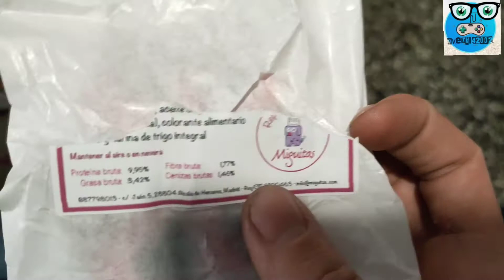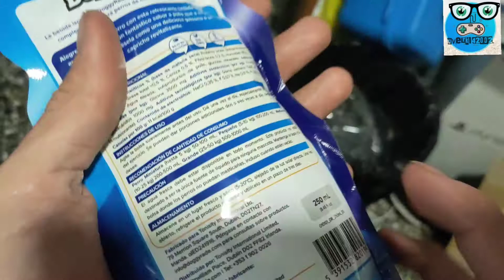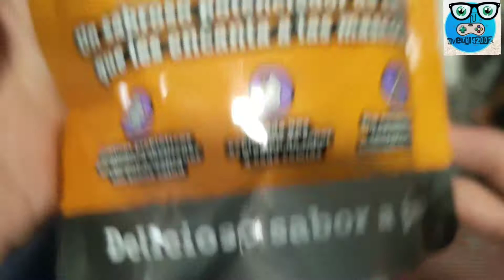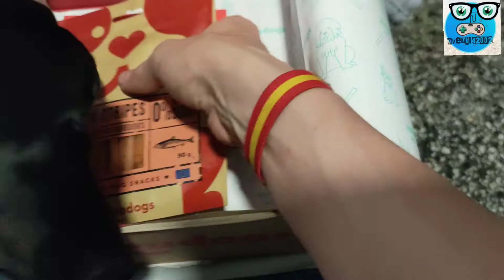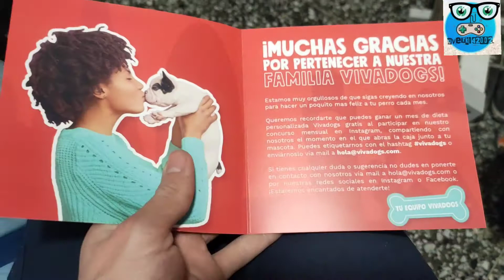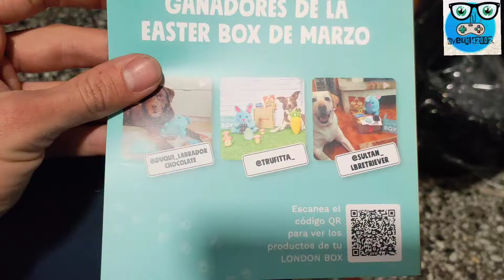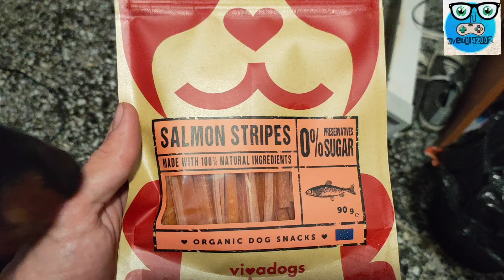London Box - Unboxing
Cajita de Vivadogs inspirada en la temática de Londres para perro.